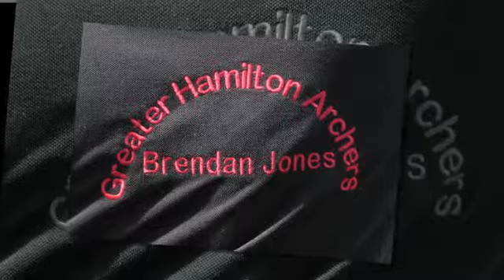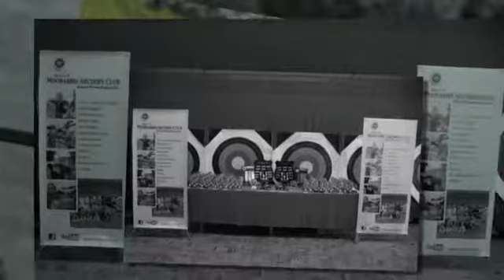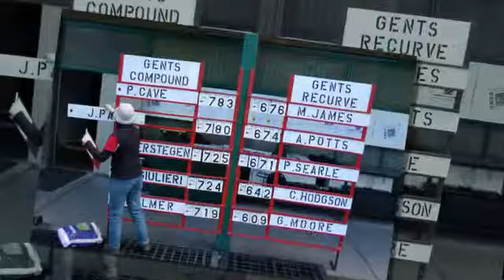2012 Moorabbin Shield Tournament - Candid Photos.avi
Candid photos taken at the Moorabbin Shield Tournament September 2012
Slideshow made using Proshow